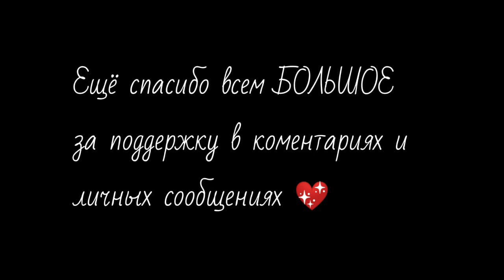Влоги Мистера Боинга - Трайлер 1 (к 2-3 сериям)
Пожалуйста максимальный репост.
Это тот проект в который я максимально вложилась ...

2 серия - 14 июля 2020
3 серия - 28 июля 2020

　˚　　　　　　　　　　　　　　　　　　　　　ﾟ　　　　　.　　　　　　　　　　　　　　　. 　　 　 🌎 ‍ ‍ ‍ ‍ ‍ ‍ ‍ ‍ ‍ ‍ ,　 　　　　　　　　　　　　　　* .　　　　　 　　　　　　　　　　　　　　.　　　　　　　　　　 ✦ 　　　　 　 　　　˚　　　　　　　　　　　　　　*　　　　　　 　　　　　　　　　　　　　　　.

.　　　　　　　　　　　　　.　　　ﾟ　 　　　.　　　　　　　　　　　　　.

(10р - чат в telegram)
(200р - чат в telegram + сервер в discord)

/Всех упомяну где-нибудь\